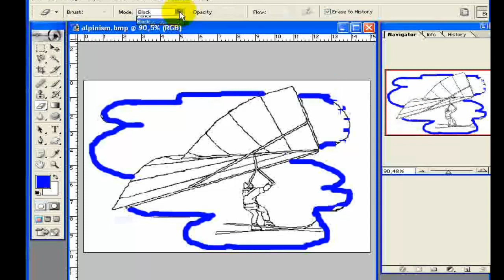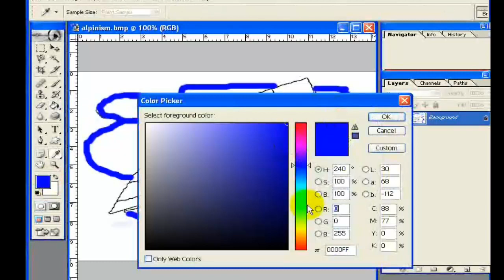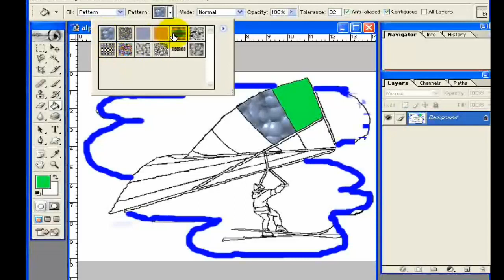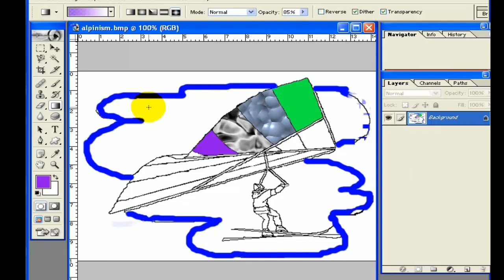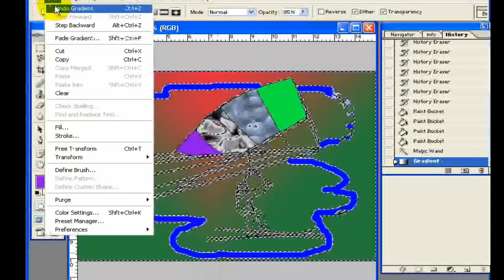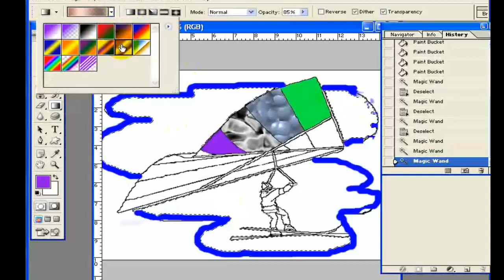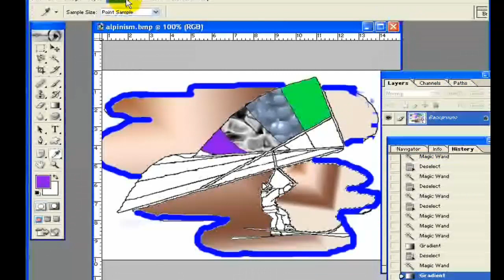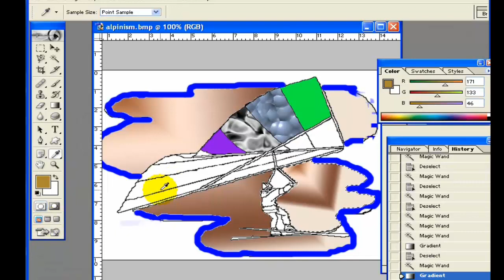How to photoshop 17 eraser paint brucket eye droper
eraser paint brucket eye droper